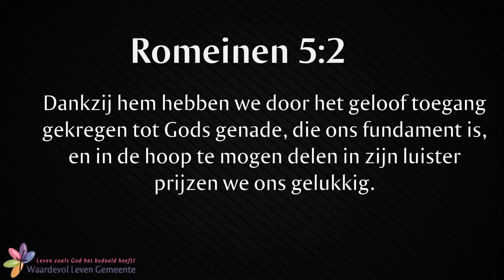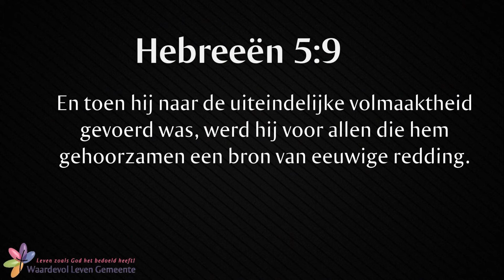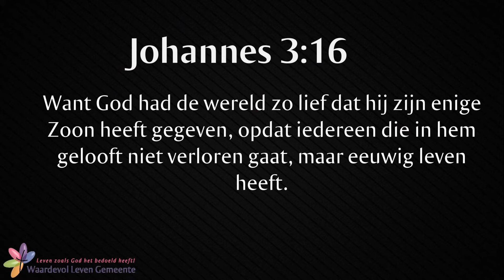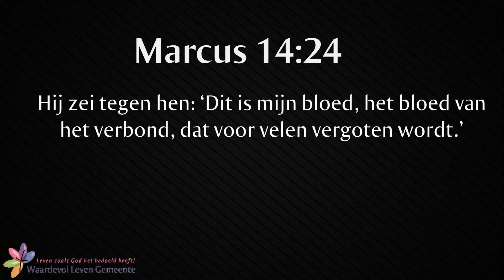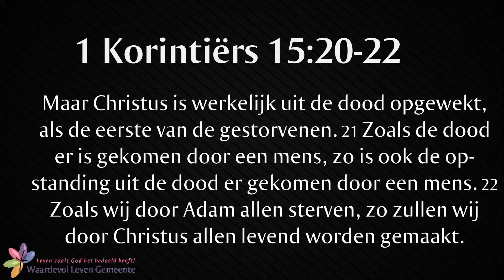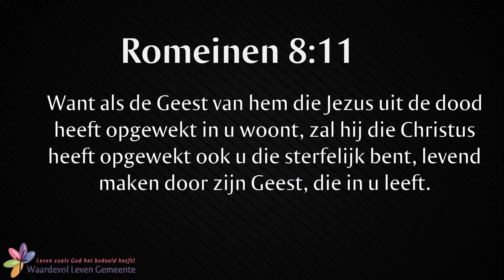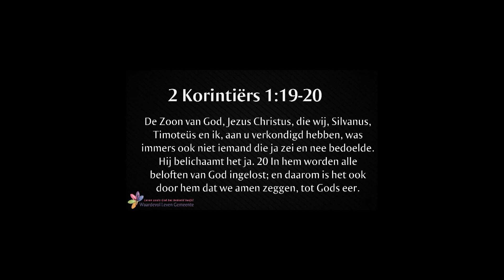Waarom Jezus Centraal? - 05 Jezus is de basis van jouw Geestelijk Leven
Vanuit het feit dat Jezus de schepping draagt en verzorgt, en we Hem nodig hebben om de Vader en de Geest te leren kennen, is de volgende stap snel gezet: zonder Jezus hebben we geen geestelijk leven. Zijn persoon en werk is de basis voor ons geestelijk leven.

In deze les ontdek je je geen andere weg in kan sleen, geen andere waarheid kan omarmen, en geen ander leven kunt leiden, dan het leven met Jezus. De schepping bestaat dankzij Hem. Jij bestaat dankzij Hem!